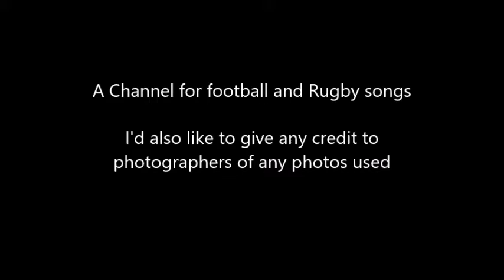Update to my Channel